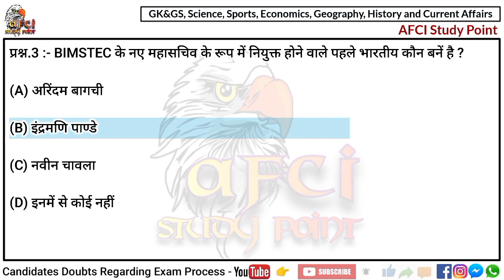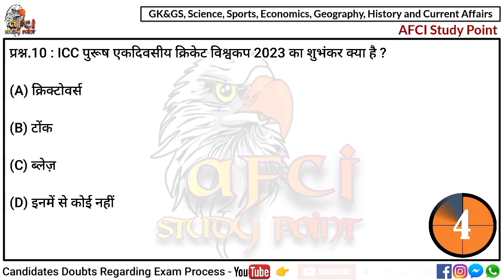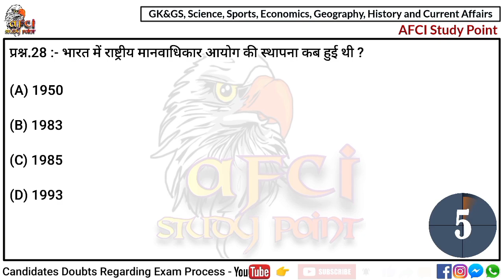Vid-5 | UP Police Constable Exam 2023-24 | Rrb NTPC & Rrc Group-D Exam 2024 | GK & Science Quiz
◆◆◆Important Books for All Railway Exams◆◆◆◆

◆Samanya Hindi (Lucent Pub.)
◆General English (Lucent Pub.)

👉 NCERT 10th Science Book (Hindi Language)
👉 NCERT 10th Science Book (English Language)

◆Mathematics Books◆
👉 Arihant Publication, Richa Agrwal (Hindi Language)
👉 Arihant Publication, Rajesh Verma (English Language)

◆Current Affairs◆
👉 Speedy Current Affairs and Samsamayiki Mahasagar

◆Practice Set for Railway◆
👉 Arihant Rrb NTPC Practice set (Hindi)
👉 Arihant Rrb NTPC Practice set (English)